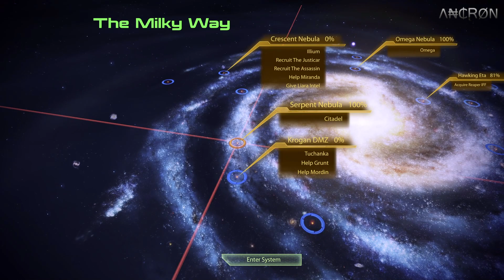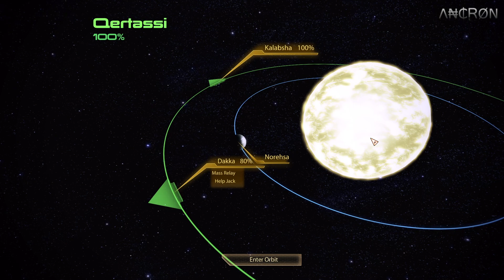Mass Effect 2 - Male Soldier Playthrough - Episode 42